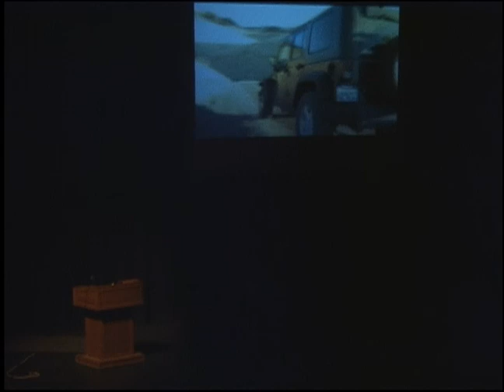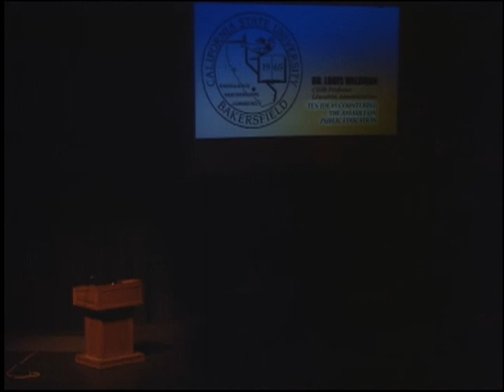Ten Ideas Countering the Assault on Public Education: Axiom 1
I believe educational administrators should balance their lives among physical, intellectual, artistic, and spiritual activities.